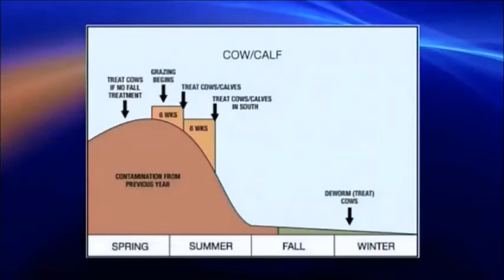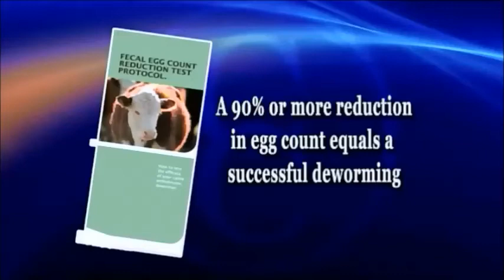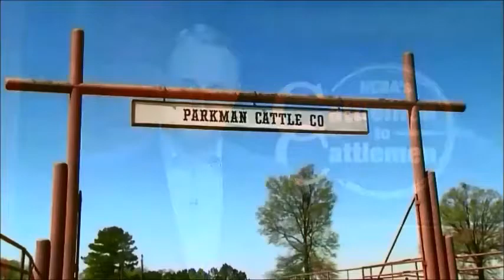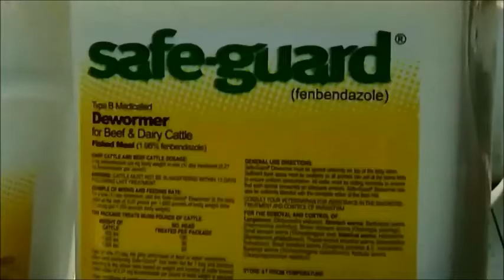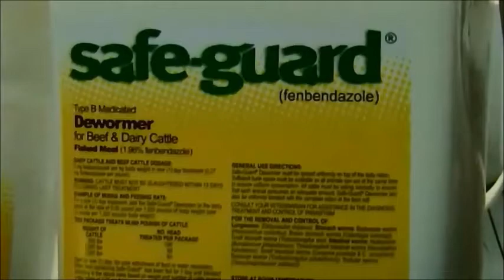Controlling Cattle Parasites (C2C)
The critical value of de-worming and controlling parasites to improve cattle health and performance. (Sep 17, 2013)